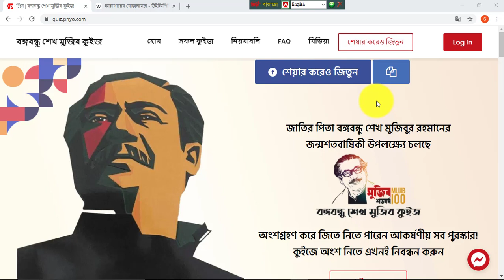Priyo Quize 09 January 2021 answer। বঙ্গবন্ধু শেখ মুজিব কুইজ ০৯ জানুয়ারি সঠিক উত্তর।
রাজনীতির পথ পরিক্রমায় শেখ মুজিবুর রহমান তাঁর জীবনের একটা বড় অংশই কারাগারে কাটিয়েছেন। এমনকি টানা বছরের পর বছরও তাঁকে কারাগারে বন্দি থাকতে হয়েছে। কারাবন্দি থাকার সময়ও শেখ মুজিব তৎকালীন রাজনীতি, সমাজ ও অর্থনীতি নিয়ে ভেবেছেন। এর প্রমাণ পাওয়া যায় তাঁর লেখা স্মৃতিকথায়। কারাজীবন নিয়ে শেখ মুজিবের লেখা স্মৃতিগ্রন্থ ‘কারাগারের রোজনামচা’র নামকরণ কে করেন